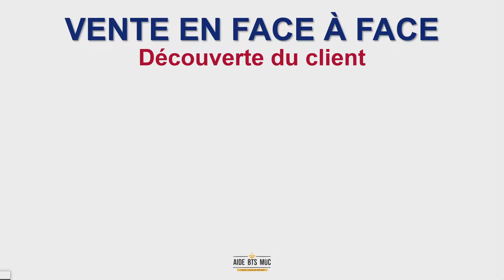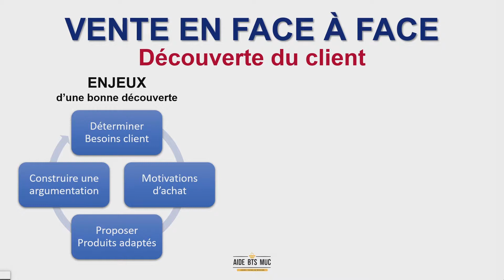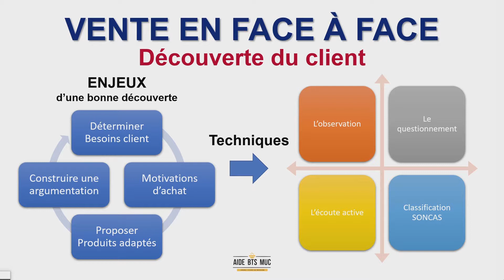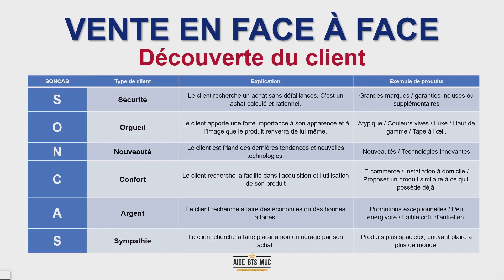Préparation PDUC et ACRC #25 | La phase de découverte du client | AIDE BTS MUC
Dans cette vidéo, je te présente un outil indispensable pour ta phase de découverte du client pendant une vente : le SONCAS !